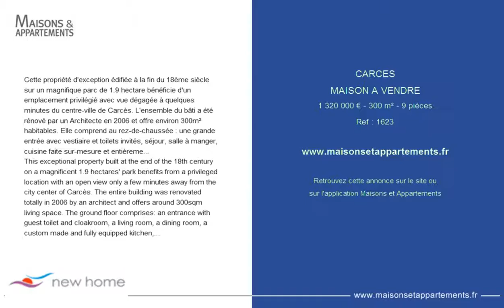CARCES - MAISON A VENDRE - 1 320 000 € - 300 m² - 9 pièces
Référence : 1623
Cette propriété d'exception édifiée à la fin du 18ème siècle sur un magnifique parc de 1.9 hectare bénéficie d'un emplacement privilégié avec vue dégagée à quelques minutes du centre-ville de Carcès. L'ensemble du bâti a été rénové par un Architecte en 2006 et offre environ 300m² habitables. Elle comprend au rez-de-chaussée : une grande entrée avec vestiaire et toilets invités, séjour, salle à manger, cuisine faite sur-mesure et entièrement équipée, buanderie/cellier et une petite cave. Le 1er étage comprend : 2 suites parentales avec chacune une salle de bains et une grande bibliothèque et bureau ouvert avec plusieurs terrasses. Le 2ème étage comprend : 3 chambres et 2 salles d'eau. Attenant à la Bastide se trouvent un garage et le local chaufferie/technique. Au charme de la vieille Bastide s'ajoute la beauté du lieu avec le jardin à l'anglaise, les platanes et une magnifique piscine chauffée (22.5x4m) ainsi que plusieurs terrasses ombragées. Plusieurs dépendances non aménagées sont également présentes sur le terrain. Le tout bénéficiant d'une vue sur la campagne et à pied du centre de Carcès. Exceptionnel et rare.
This exceptional property built at the end of the 18th century on a magnificent 1.9 hectares' park benefits from a privileged location with an open view only a few minutes away from the city center of Carcès. The entire building was renovated totally in 2006 by an architect and offers around 300sqm living space. The ground floor comprises: an entrance with guest toilet and cloakroom, a living room, a dining room, a custom made and fully equipped kitchen, a laundry room and a small cellar. On the first floor, you will discover: 2 master bedrooms with bathroom and a library and open office with lovely terraces. On the second floor is: 3 bedrooms and 2 bathrooms. Everything has been done with beautiful and quality materials. Attached to the back of the Bastide you will discover a garage and technical room. Once in the garden, you will enjoy a beautiful landscaped park and several shaded terraces all around the property as well as a beautiful heated swimming pool of 22.5x4m surrounded by terraces. Everything settled with a nice view on the countryside hills and within walking distance to the city center of Carcès. Exceptional and rare.

Cette annonce vous est proposée par l'agence NEW HOME